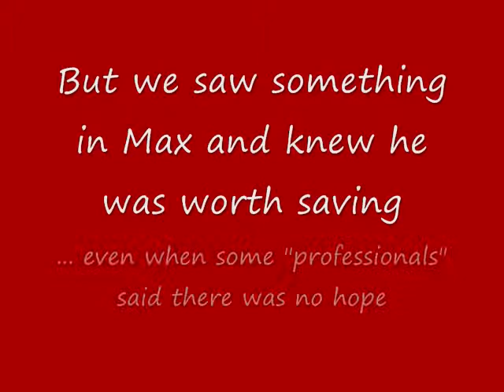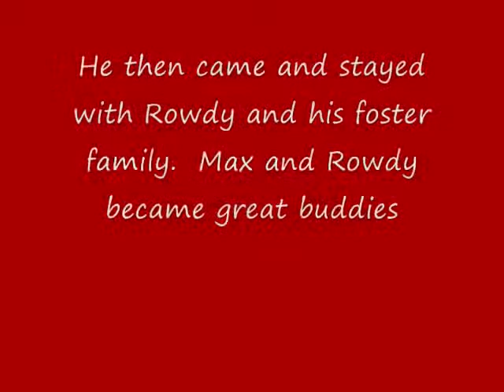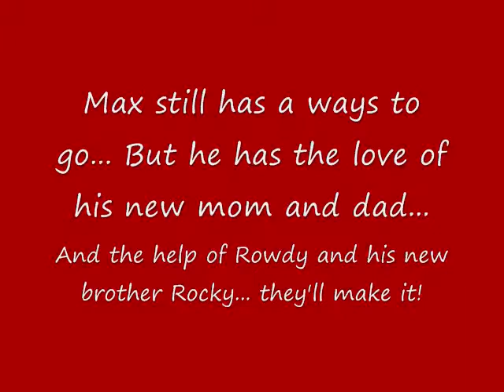Saying Goodbye to Two Special Dogs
Rowdy and Max are two dogs that we really got attached to.  Laurie worked with Max and got him to a place where he was able to find a home and Joyce had Rowdy for about as long and they were hard to let go of but we know they found the perfect home and we were both so happy they found a home together.